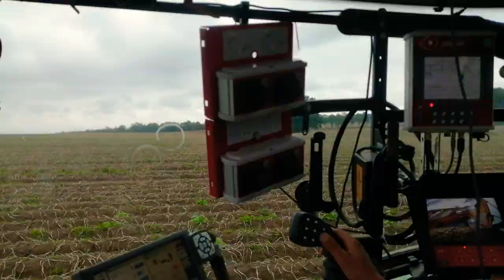Kopanie kartofli 2019 (Fendt 716 & John Deere)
Pozdrawiam